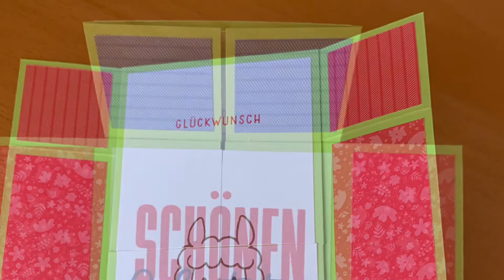Endlose Karte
Hallo und herzlich willkommen in unserem YouTube-Kanal, Kreativ im wilden Süden.
Heute zeige ich euch eine endlose Karte.

Für diese Karte braucht ihr:
Werkzeuge & Hilfsmittel:
#155683 – Stempelset Klarsicht Peekaboo farm
#156899 – Stempelset Klarsicht Grosse Wünsche
#155496 – Stempelset Klarsicht Handgemalte Blüten

#152392 – Papierschneidemaschine
#102300 – Papierfalter

#159205 – Farbkarton A4 IN COLOR 2022–2024
#159228 – Farbkarton A4 Grundweiß

#159253 – Designerpapier 6” x 6” (15,2 x,15,2 cm) IN COLOR™ 2022–2024

#159216 – Stempelkissen Sommersorbet
#159208 – Stempelkissen Papageiengrün
#159214 – Stempelkissen Orchideenlila
#159210 – Stempelkissen Karibikblau